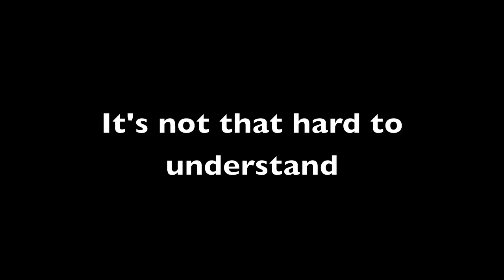Mary, the Mother of God: A Simple Formula to Understanding the Theotokos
Note: I originally made this video in July 2011, but I've decided to upload it now.